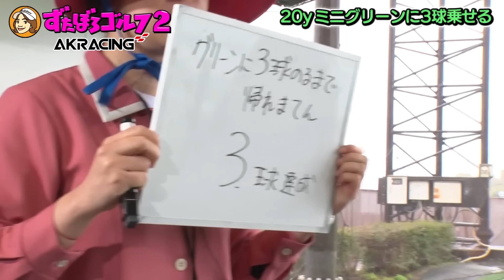【大久保佳代子のずたぼろゴルフ2#03】あまりにずたぼろな大久保さんにスタッフぶち切れ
今回のテーマは大久保さんの得意な「アプローチ」。
前回のドライバーとは打って変わって全然ずたぼろじゃないナイスショット連発で
番組の尺が足りない事態に！
結局スタッフが大久保さんにブチ切れ…！？

■大久保さんにリアルタイムでアドバイスできる！？
  「大久保佳代子のずたぼろゴルフ」公式 Instagramアカウントを要チェック📱✨

■AKRacing について
AKRacingチェア製品は、2015年の国内発売以降その快適性と高い質感が評価され、ハイクラスゲーミングチェアとしてプロゲーマーはもちろん一般のeスポーツファンにも広く採用されており、また一般のデスクチェアとして長時間のデスクワークを要するオフィスシーンでの活用事例も増えています。自社工場・自社生産にこだわり、チェア基幹部品のサプライヤーも関連会社化することで一貫した生産管理を行い、品質の向上と安定に努めています。